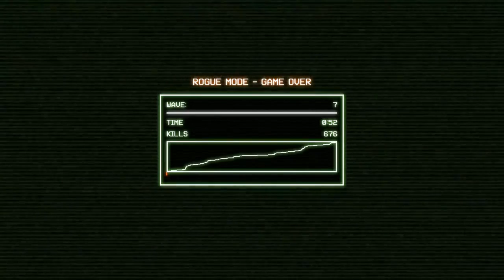Quest for Semi-Glory - CRYPTARK, Session 6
Not sure who designed these keys, but it seems like an awfully insecure system.